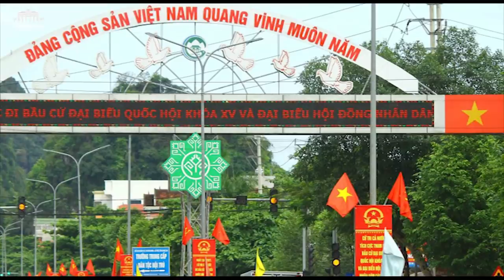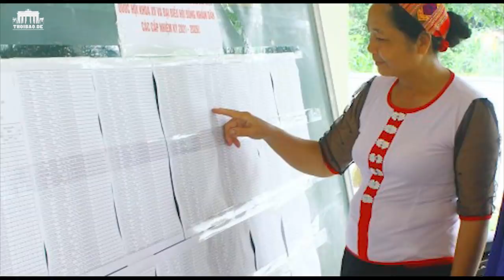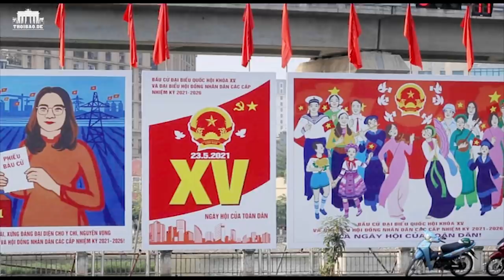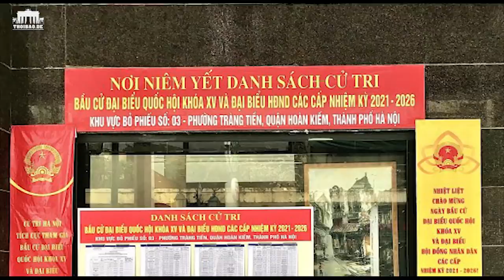Đồng loạt tẩy chay bầu cử trá hình – “ Nghị gật“ tràn vào Quốc hội VN